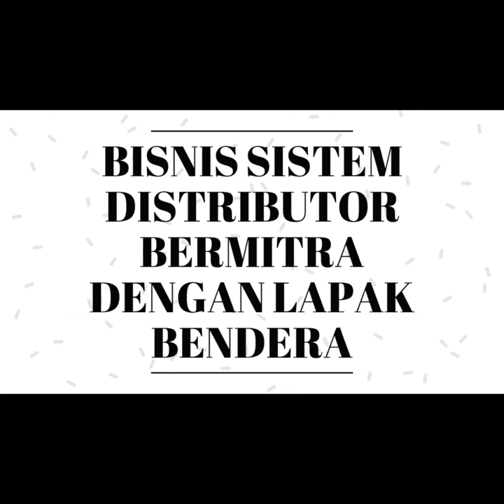Bisnis Menguntungkan Di Balik Papan kalimantan | Segera Dapatkan Slot 100JT anda